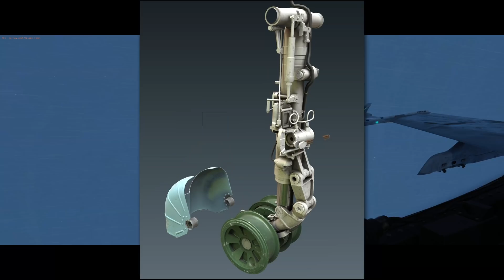DCS World Update 12/03/21: AI to get Major "General Flight Model" Physics Overhaul 2022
Apologies for the later video, some other commitments cropped up, but the revelation about the new AI physics for 2022 is hugely significant.

2 years in the works, it should be implemented some time next year.

PHH72